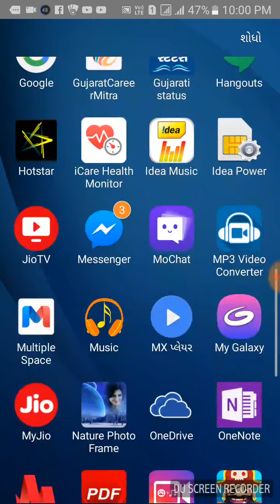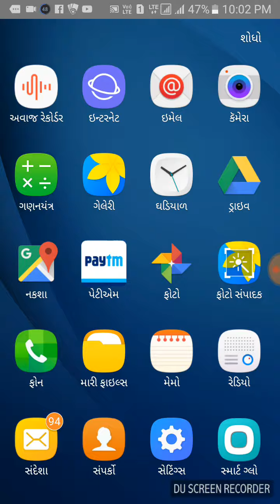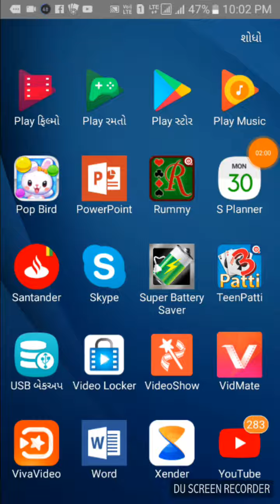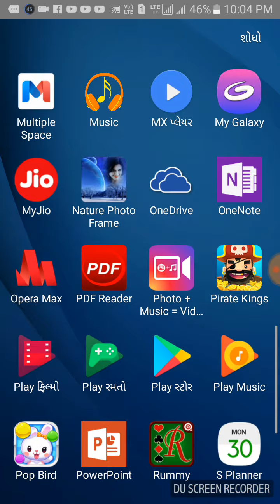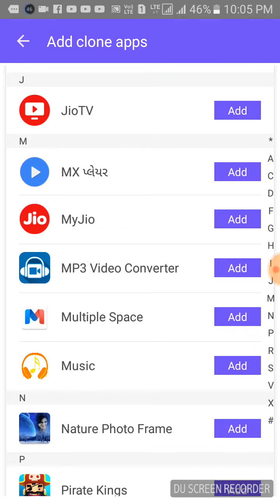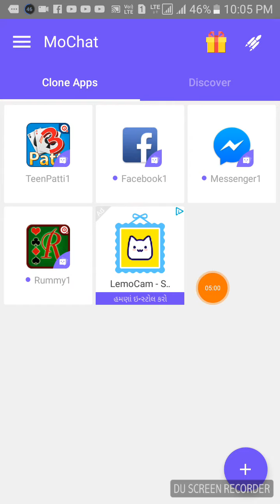Apnea phone people 2 teen patti kesai kare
2 teen patti